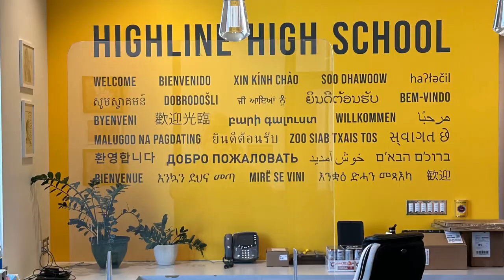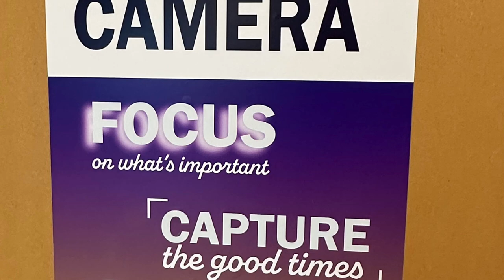Highline High School 2023